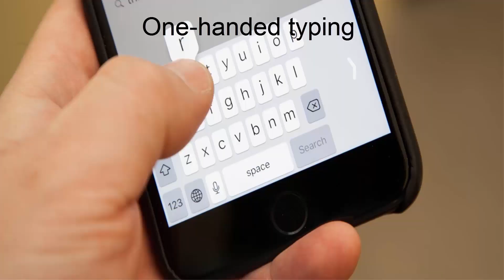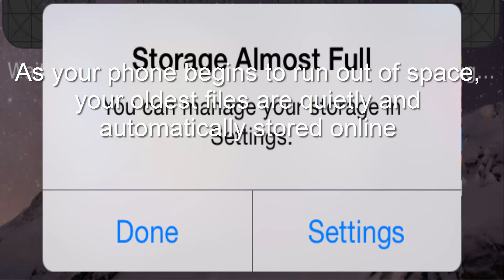ios 11 release, ios 11 release date, apple 8 launch, new iphone release date, ios 11 features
Apple's iOS 11 update will change your iPhone and iPad next week.
New iOS 11 features have leaked ahead of its release date, which may be as soon as Wednesday, September 13, the day after Apple's iPhone 8 launch event.

In this video you will get answers to queries like when does ios 11 come out, ios 11 download, when will ios 11 come out, when is ios 11 out, apple release dates 2017, apple 8 launch, when is ios 11 coming, ios 11 update release date.

1. ios 11
2. ios 11 features
3. ios 11 official release
4. ios 11 upgrade

Furter video will cover-
1. apple iphone 8 release date
2. new iphone announcement
3. apple leak
4. apple update 11

Apple Iphone is one of the most smartphone due to its simplicity, uniqueness and features. Apple will be finally launching Apple Iphone 8 to compete with the new Samsung Galaxy Note 8 and Samsung Galaxy 8 8 and Samsung galaxy 8 plus.

Other unique feature of apple smartphone is smartphone accessories like headphones, charger, cases etc.